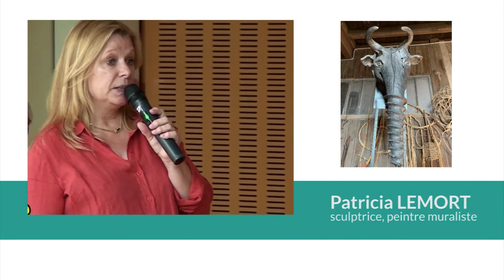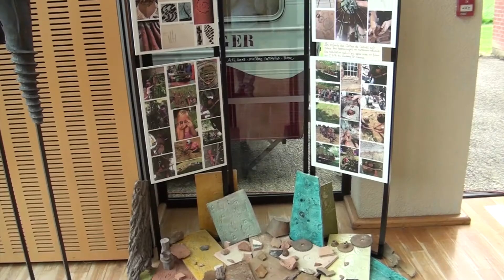Patricia Lemort, sculptrice, peintre muraliste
« Elle se joue des matières, des formes et des volumes… »

Bray'Art est une résidence d'artistes dans le Pays-de-Bray qui regroupe 6 artistes d'horizons différents dont : Patricia ALLAIS-RABEUX, aquarelliste-carnettiste ; Maya REICH, vitrailliste ; Xavier DEMERLIAC avec son groupe L’Attirail, compositeur-musicien ; Patricia LEMORT, sculptrice-peintre en décors ; Emmanuelle DAUDE, vidéaste ; Florence CAILLON avec sa Compagnie L’Eolienne, danseuse circassienne. Ils sillonnent la campagne brayonne afin de rencontrer les habitants et visiteurs d'un jour tout en leur permettant un accès facile à l'art.

Projet porté par la Communauté de Communes du Pays de Bray (CCPB), en collaboration avec le Centre Social Rural intercommunal François Maillard. Avec le soutien financier de l’Europe (Feader), de la DRAC Hauts-de-France et de la CCPB.

Crédit : Xavier Demerliac